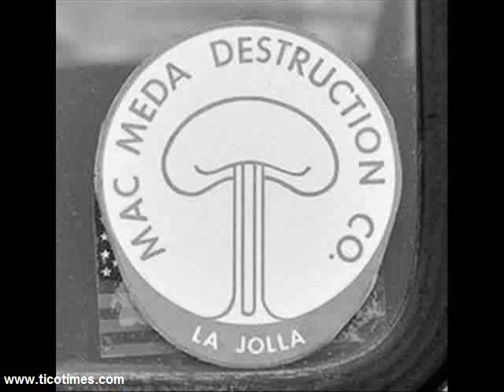Mac Meda Destruction Company - La Jolla - Windansea Sea Lane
In memory of Jack Macpherson. In the 1960s Macpherson (and crazy Rakestraw) brought together their jack off La Jolla drinking friends, acquaintances, and hangers-on into an organization or club they later dubbed, "Mac Meda Destruction Company."  The group was featured in Tom Wolfe's 1968 book The Pump House Gang. Mac Meda spilled into the next decade and become an icon for what was then a unknown La Jolla, CA within WindanSea and Sea Lane Beach crowd - whose only commonness (regardless  if you were a jock, surfer, nerd, etc) was beach drinking of keg beer and other alcoholic beverages.

What is sad about this video, just about every frame, someone is not here today.

More info and history of Mac Meda can be found